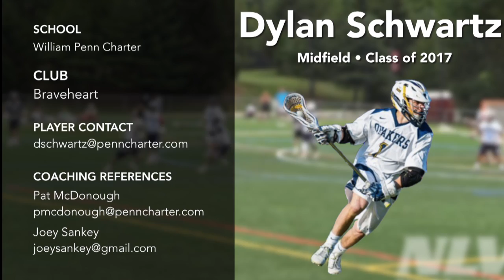Premier Highlight Reel Dylan Schwartz